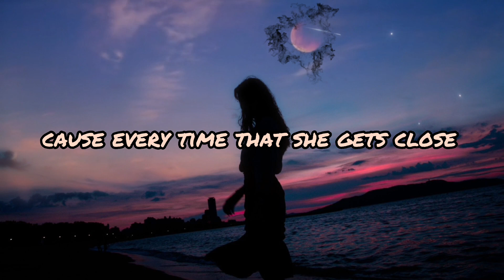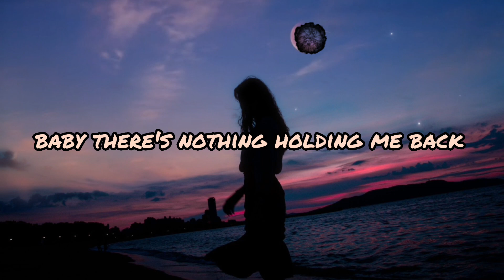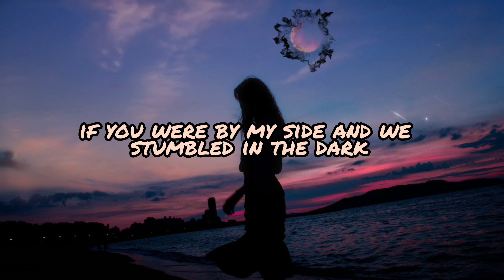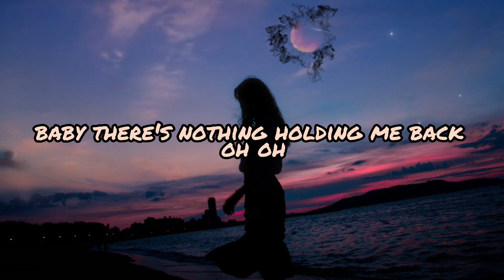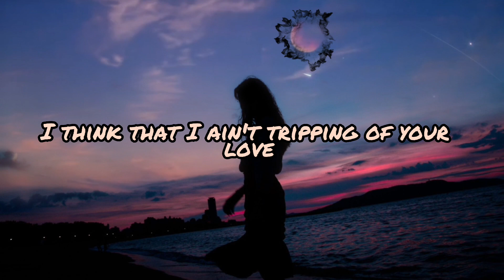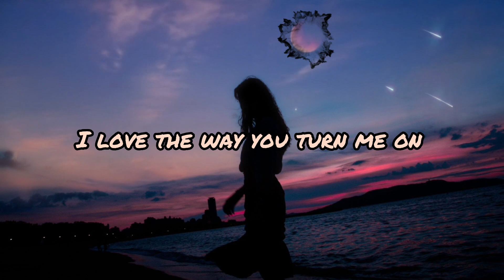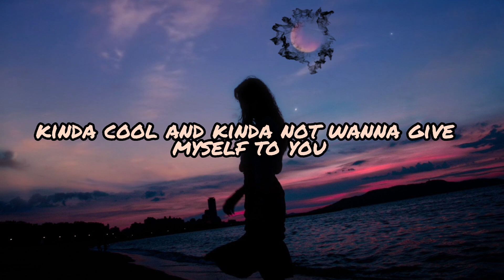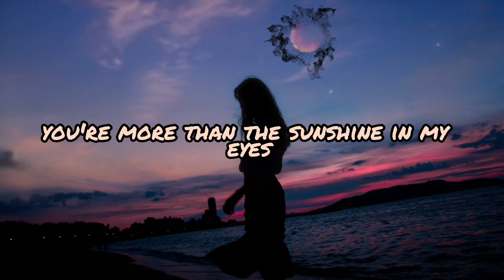there Nothing Holding Me Back + Ashe's + Sun Roof lyrics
TO WATCH OR LISTEN
 Link Here 👇👇🥰

TO Watch Ms Pabs lyrics

It ASAP